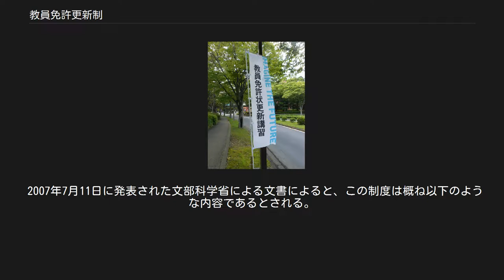教員免許更新制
教員免許更新制（きょういんめんきょこうしんせい）とは、教育職員となるための免許状を一定の期間ごとに更新しなければならないとする制度のことである。
 教員資格のありようについては国によって異なっており、終身有効である国（イギリス、フランス、ドイツ、アメリカ合衆国の一部など）とそうでない国（日本、アメリカ合衆国の多くの州など）がある。
 教員免許更新制の主な目的としては、一定期間ごとに教員が技術や知識を獲得する機会が得られる、教員としてふさわしくないものを排除出来る等、教員の質を維持出来ることである。
ただし、日本においては「不適格教員を排除するための制度ではない」と文部科学省より示されている。
 他方で、日本弁護士連合会などからも、教員免許更新制は、更新のための講習により「教育現場の時間的な負担が増し、子どもたちに関わる時間が減ってしまう」、「受講機会の確保や講習内容についての議論も、尽くされているとは言えない」などといった指摘もある 。
 日本における教員免許更新制の議論は、1983年に自民党文教制度調査会による「教員の養成、免許等に関する提言」が始まりである。
同提言において、教員免許状に有効期限を付し、更新研修を義務付けるための検討が求められている。
 そして、教員免許更新制が具体化したのは、2000年頃からの学力低下論争や教員の質の問題（マスメディアによる報道が活発化）などを受け、以前から教育への公権力の強力な介入を企図していた安倍晋三（第1次安倍内閣時）が政権に就いた後、教育再生会議が教員免許更新制を提言、2007年6月の教育職員免許法の改正によって、2009年4月から導入された。
 導入後、民主党は2009年のマニフェストで「教員の資質向上のため、教員免許制度を抜本的に見直す。」と謳い鳩山由紀夫内閣へと政権交代を果たしたものの、その後も政策として進展せず、現場では混乱や困惑が起きている。
 2010年11月、文部科学省は20府県の教育委員会から受講状況の抽出的な情報収集を行い、2010年8月末から9月の時点で対象教員の6%が講習を終了していない、または受講しておらず、日本全国に換算すると5100人を超える教員の免許更新が行われないとの見積を発表した。
 2013年8月8日に施行された免許状更新講習規則の一部を改正する省令により、幼稚園教諭免許状を保有している認可保育所の保育士が、免許状更新講習を受講できるよう、受講資格が拡大された。
 2014年、文部科学省の調査によると、2014年3月末に更新ができずに教員免許が失効したのは、全国で58人であった。
2014年3月末に免許更新期限を迎えた教員は9万4,118人で、新講習を修了できなかった者は332人（0.4％）で、更新講習を修了できなかった332人のうち、教員免許が失効したのは58人（0.1％）で、残りの274人（0.3％）は失効する前に自主退職をした。
免許失効した58人については、更新申請期日を間違えた「うっかり失効」などにより4月1日付で新たな教員免許をもらい直して勤務を続けているのが23人、校長など管理職や学校事務職員など教員免許を必要としない職で勤務しているのが21人、退職が14人となった。
自主退職を除くと退職者は全体の0.014%となっている。
 教員免許更新制については、2007年6月27日に公布された「教育職員免許法及び教育公務員特例法の一部を改正する法律」（平成19年法律第96号） によって、教育職員免許法（昭和24年法律第147号）を改正施行することによって、実施。
 所要資格（教員免許用単位等）の扱い （以上、改正後の「教育職員免許法」の「第9条」より抜粋・補筆・解説） 免許状の効力 （以上、改正後の「教育職員免許法」の「第9条」「附則」より抜粋・補筆・解説） 免許状の失効 免許状が失効したままでは教壇に立つことができない、よって、免許状が無効となり返還・消滅するということになるが、単位自体は消滅したわけではないため、その後に更新講習の受講義務を満たした状態になれば、回復講習を受講し免許状が新たに授与される余地は残されている。
 （以上、改正後の「教育職員免許法」の「第9条」より抜粋・補筆・解説） 免許状更新講習 教員免許状更新講習の幟（筑波大学） （以上、改正後の「教育職員免許法」の「第9条の3」より抜粋・補筆） 更新講習は上記の証明が無ければ受講できず免許状更新ができないしくみになっている。
 有効期限の無い免許状所持者の扱い 有効期限の無い免許状...